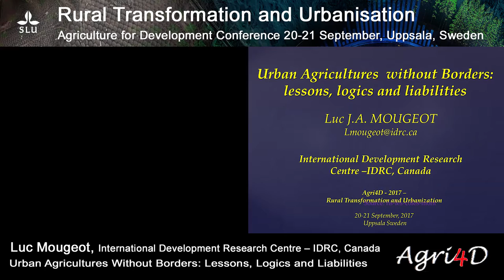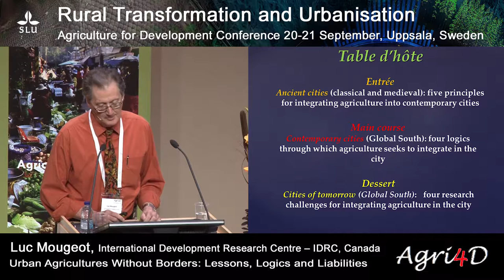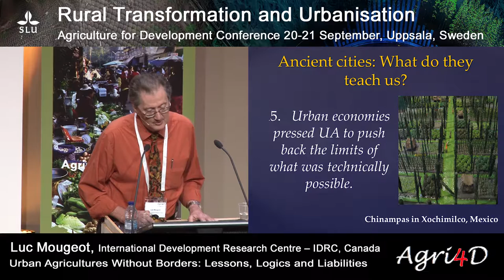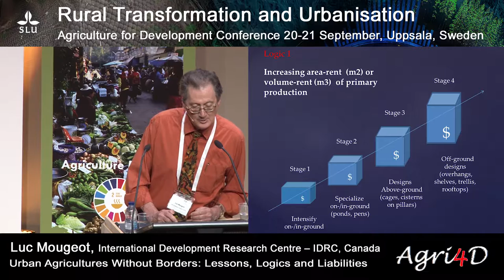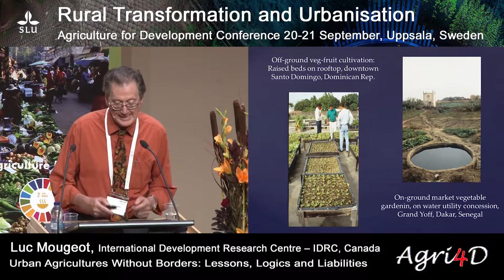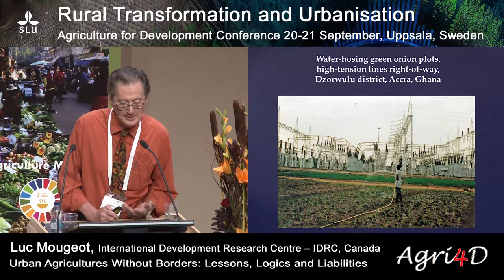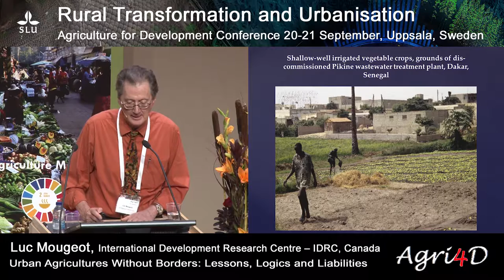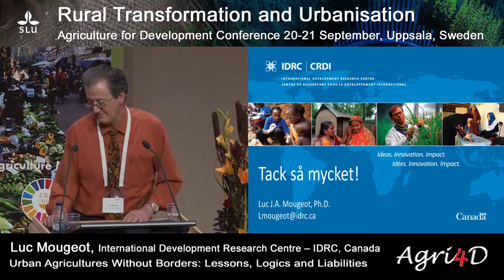Agri4D 2017 - Luc Mougeot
Urban Agricultures Without Borders: Lessons, Logics and Liabilities. Luc Mougeot, International Development Research Centre – IDRC, Canada